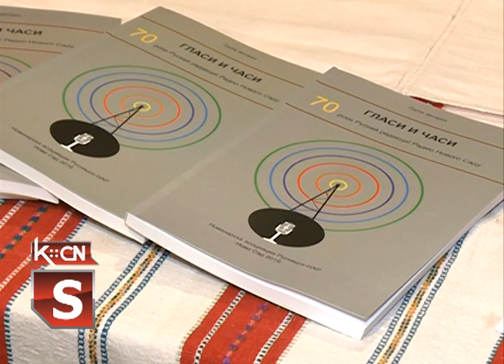Melodije Ruskog dvora 2019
U Šidu je po dvanaesti put održan Festival "Melodije ruskog dvora" . U takmičarskom delu učestvovalo je šest orkestara a u sklopu festivala  organizovan je niz pratećih događaja